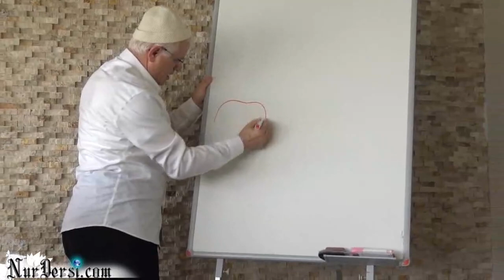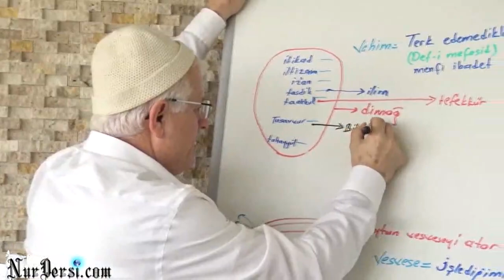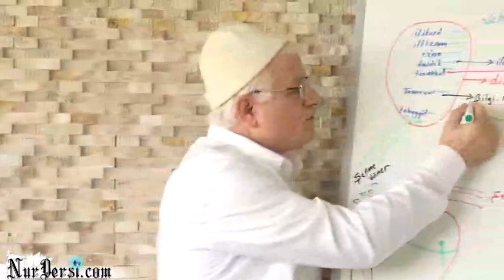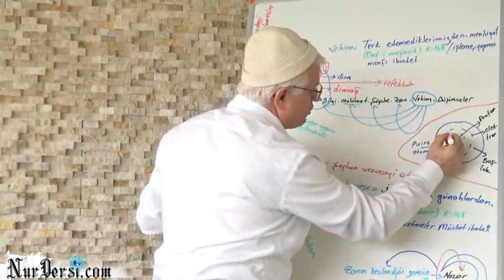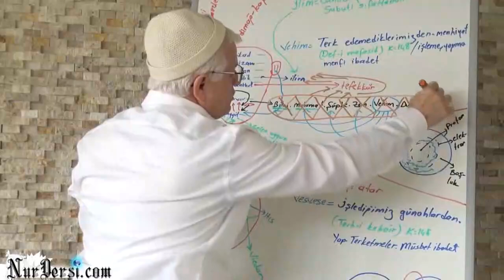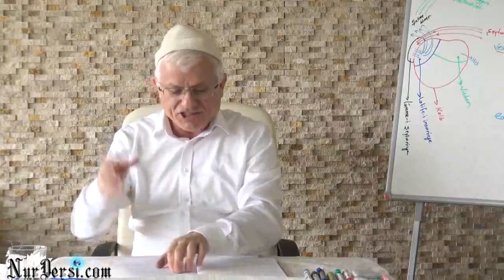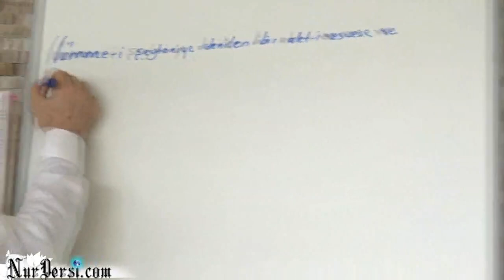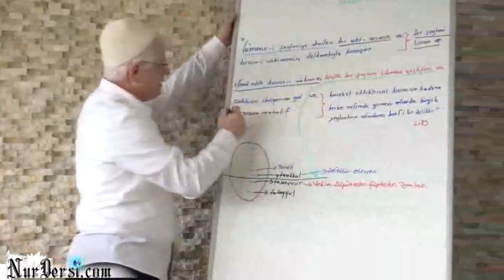Vesvese ve Vehim Sistemleri Nasıl Çalışıyor?-16 (Haritalı-Ders Yapanların İzlemeleri Tavsiye Olunur)